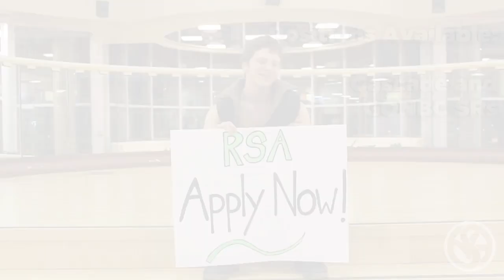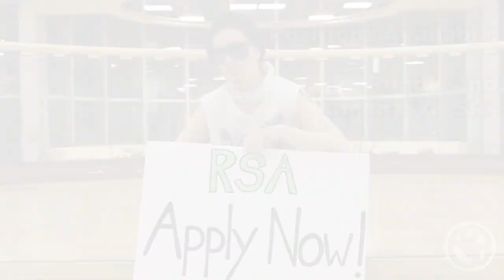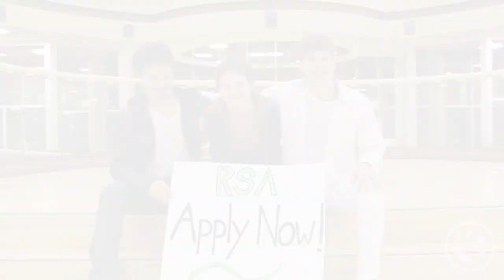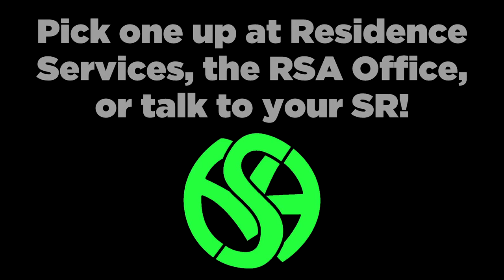RSA Recruitment Video 2013/2014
Applications are available at the Residence Services desk.
Deadline for applications is February 8th.

Positions Available:

Student Representative
Events Commissioner
Website Manager
Finance Manager
External Representative
Social Media & Secretary
Chair